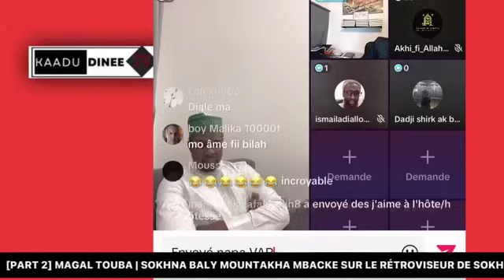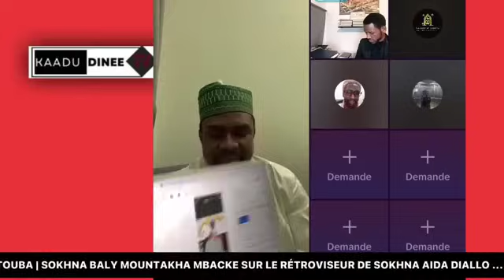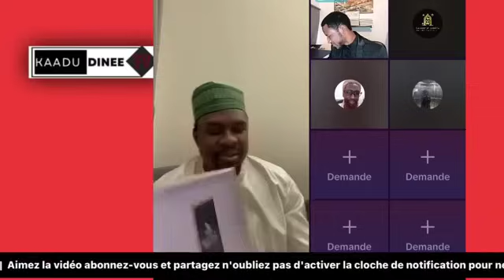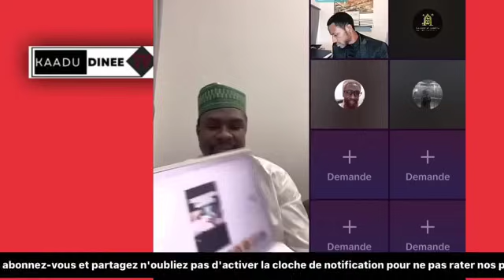🚨RETRO MAGAL TOUBA | SOKHNA BALY MOUNTAKHA MBACKE SUR LE RÉTROVISEUR DE SOKHNA AIDA DIALLO ⁉️